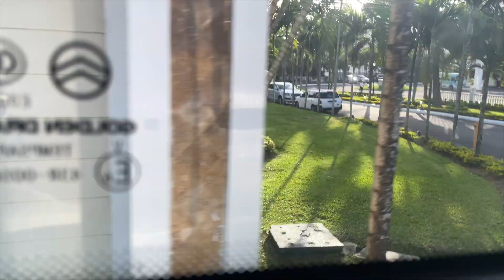VACAY VLOG DAY 1!!!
Join us and the family on our vacation!!

Xoxo,
Tav and Nae

Nae: nae_siaa
Tav: TavielleW

naeandtav